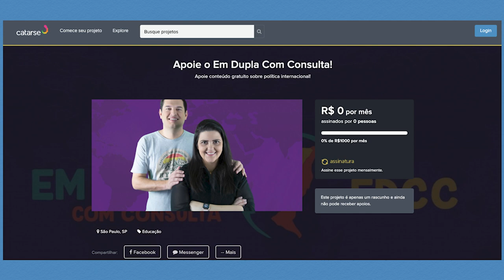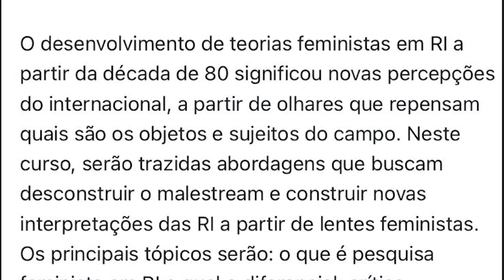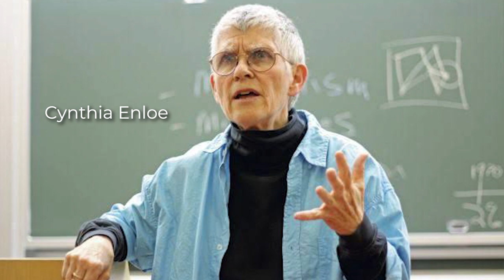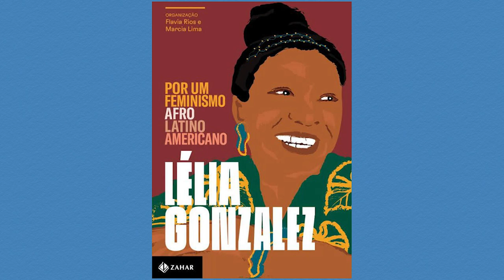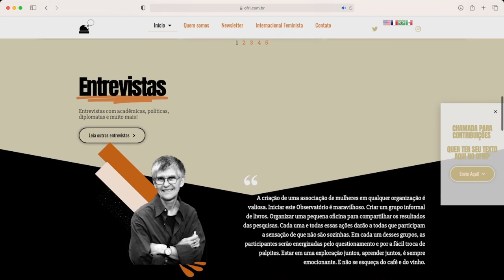O Observatório Feminista de Relações Internacionais, com Giovanna Lucio Monteiro | EDCC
Conversamos com a Giovanna Lucio Monteiro sobre o Observatório Feminista de Relações Internacionais, iniciativa da qual é uma das coordenadoras e que tem atuado na defesa de uma agenda feminista cada vez mais presente nas discussões e organizações da área. Ela nos fala o que é o Observatórios, que tipo de conteúdo ele produz, e nos explica a importância de uma epistemologia em que o gênero ocupa a centralidade. Ah, e fala como faz para entrar para o grupo!